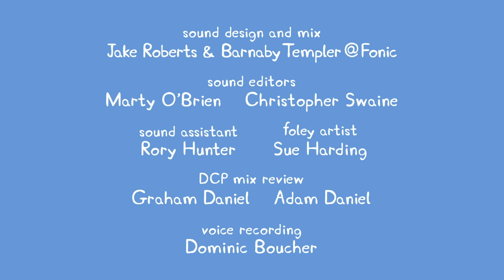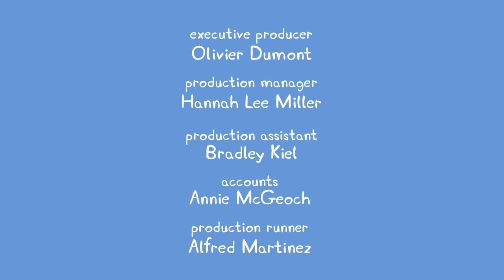We Love Peppa Pig The Ambulance #38